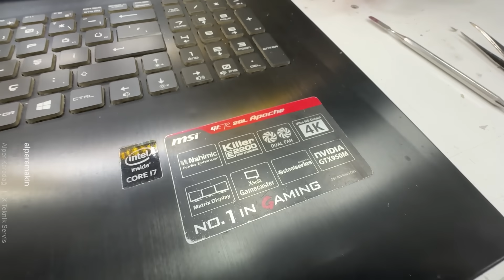Laptop gömülü klavye değişimi, bakım, yükseltme - BİLGİSAYARI MAHVETMİŞ !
Herkese merhaba, MSI laptopun gömülü ışıklı klavyesini değiştiriyorum. Aynı zamanda bakım ve yükseltmede olacak
Laptop gömülü klavye değişimi, bakım, yükseltme - Sigara bilgisayarı mahvetmiş...
Bakım yapılırken sigaranın vermiş olduğu hasara dikkat etmenizi tavsiye ederim. Sigaranın tozları nasıl yapıştırdığına bakın! Yıkamakla bile zor geçti! İnsan vücuduna neler yaptığını siz düşünün... e o zaman yak bi sigara daha (:
İyi seyirler